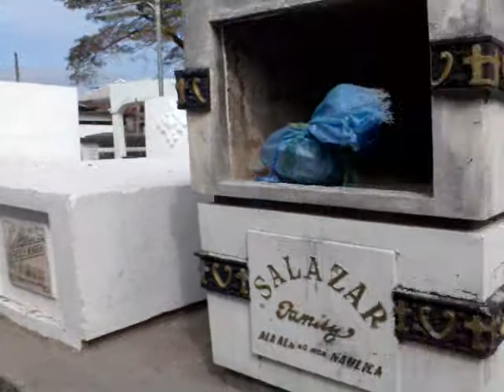Nanay Bebeng Wake 9